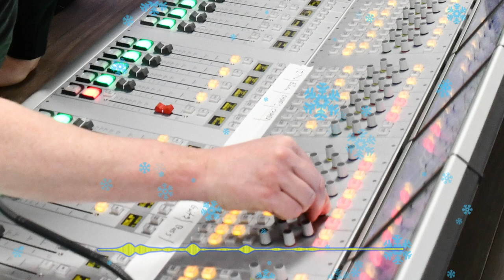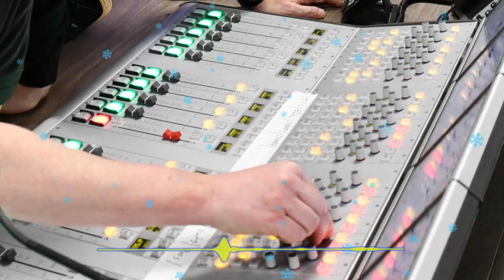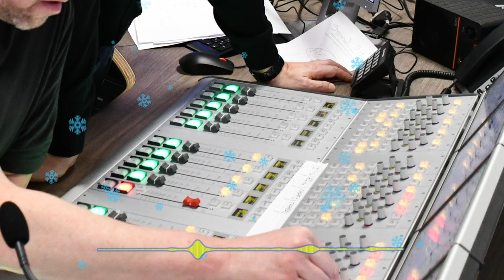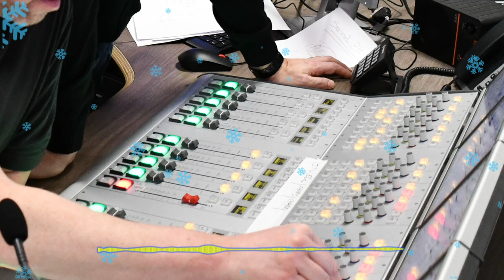En Scène Le Live Radio : émission spéciale Noël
Passionnée par la musique en tout genre, Hélène Pannier vous propose son émission de Noël avec des artistes invités.

Découvrez des pépites musicales surprenantes autour des répertoires des chants et musiques de Noël.

Au programme, des artistes de l'archipel comme Rockin' Roots, Spare Parts, Jean-François Collumeau, Olivier Wisniewski, Nayla Haran et Robin Chartier.